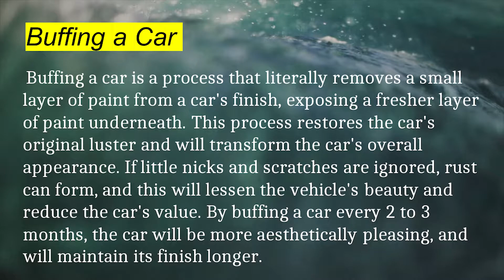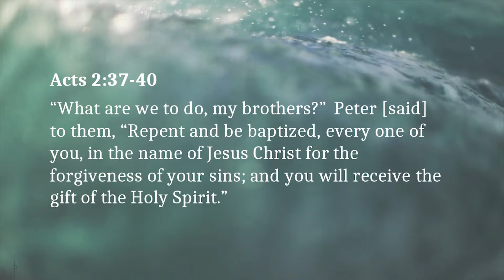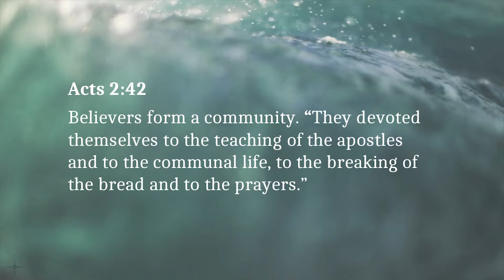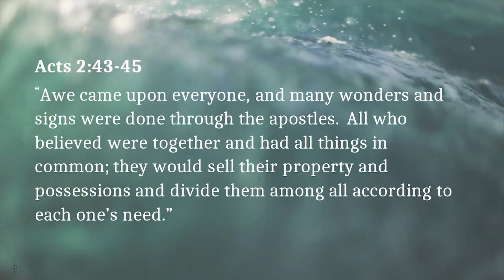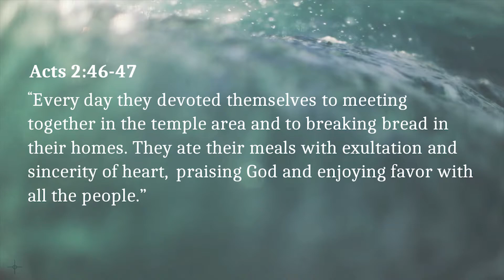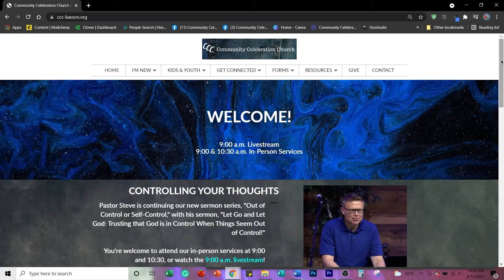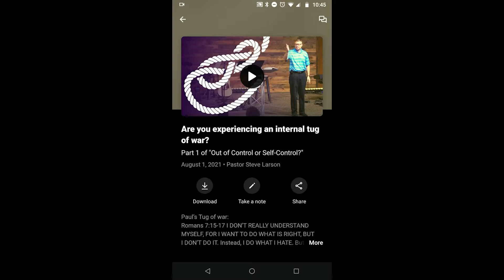Walk the Walk, Step by Step